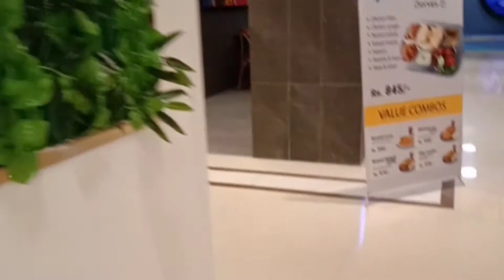great surprise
Thanks ammi and abu for such a lovely
surprise .
MET MY DEAREST FRIEND .
LOVELY MALL AND WITH SWEET FRIEND.